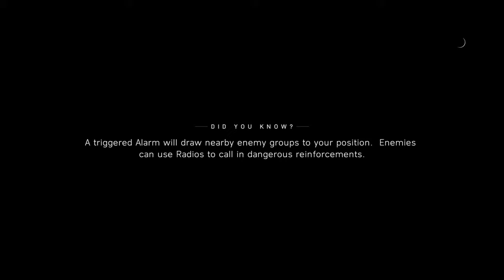PS5 Battlefield V Gameplay FREE PS PLUS GAME